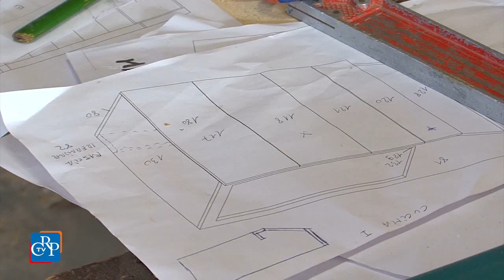CrpTv n.19 del 05 Giugno 2015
Prosegue il dibattito sul lavoro
Atti di indirizzo discussi
Torna in Commissione il ddl sul Gradenigo

Il 4 giugno, l’Assemblea legislativa ha proseguito il dibattito avviato lo scorso 26 maggio durante il Consiglio straordinario sulle politiche del lavoro, richiesto dai gruppi di opposizione. In particolare sono stati discussi diversi atti di indirizzo. Inoltre, nella seduta, il disegno di legge sul Gradenigo è stato rinviato in Commissione.

PRIMO PIANO

01) Prosegue il dibattito sul lavoro
Il Consiglio regionale ha proseguito, nella seduta del 4 giugno, il dibattito sulla condizione del lavoro in Piemonte, iniziato il 26 maggio. Sull’argomento, ospitiamo il direttore de La Voce del popolo, Luca Rolandi, che intervista presidente e vicepresidente della Commissione Lavoro.
[Luca Rolandi, direttore de La voce del popolo intervista: Raffaele Gallo, presidente Commissione Lavoro, e Claudia Porchietto, vicepresidente Commissione Lavoro ]

02) Atti di indirizzo discussi
Nella seduta del 4 giugno il Consiglio regionale ha discusso diversi atti di indirizzo collegati al dibattito sul lavoro, che saranno votati nella prossima seduta. Tra gli argomenti esaminati, reddito di cittadinanza, salvaguardia del Made in Italy e del Made in Piemonte, contrasto alla delocalizzazione, misure estensive per il lavoro accessorio nel settore agricolo, energia, edilizia, tutela per i lavoratori autonomi colpiti da malattia grave, commemorazione degli imprenditori piemontesi suicidi a causa della crisi.

03) Torna in Commissione il ddl sul Gradenigo
Torna in Commissione Sanità il disegno di legge sul futuro dell’ospedale Gradenigo di Torino. Lo ha deciso all’unanimità, il Consiglio regionale, il 4 giugno, su proposta della conferenza dei capigruppo, convocata nella pausa dei lavori. Il provvedimento sarà nuovamente in Aula tra tre settimane.